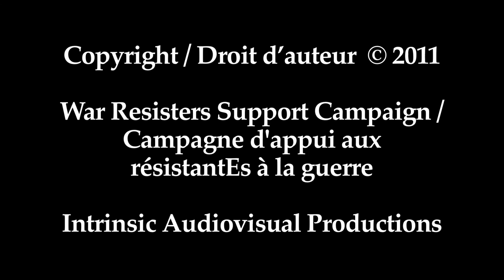Iraq veteran and subject of "Poster Girl" Robynn Murray supports U.S. Iraq War resisters in Canada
Iraq veteran and subject of the Academy Award-nominated documentary "Poster Girl" Robynn Murray supports U.S. Iraq War resisters in Canada